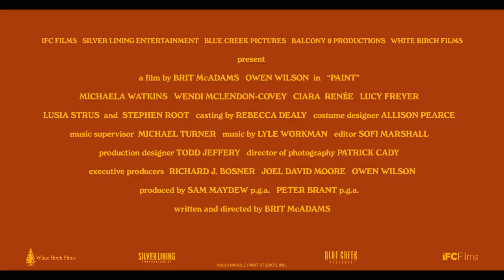paint trailer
HI,